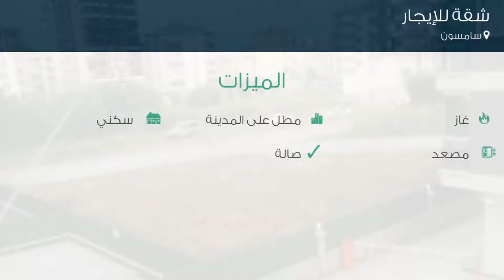شقة للإيجار في سامسون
تفاصيل العرض:-

رقم: 4384023

ميزات:-

1 الغرف, 1 غرف أخرى, 1 عدد دورات المياه, 5 عدد الأدوار, 2 رقم الدور, 2017 سنة البناء, غاز, مطل على المدينة, سكني, مصعد, صالة